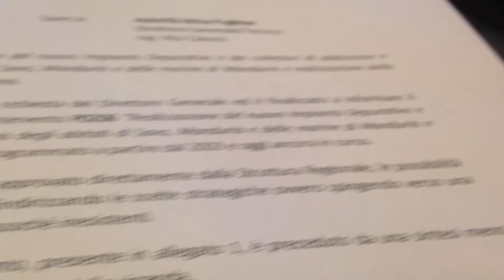Depuratore Consortile, le condizioni della Provincia di Taranto